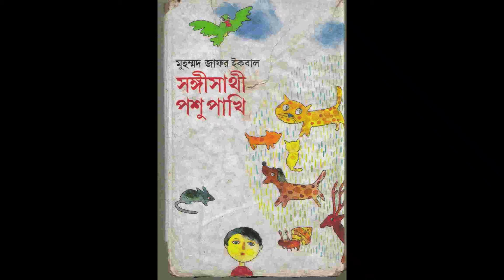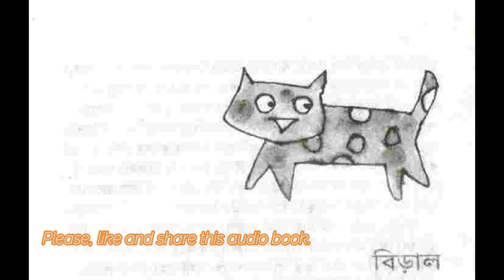বিড়াল | মুহাম্মদ জাফর ইকবাল | বইগল্প অডিও | বাংলা অডিও বই | Bangla Audio Book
গল্পের নাম : বিড়াল
লেখক : মুহাম্মদ জাফর ইকবাল
প্রকাশিত : ফেব্রুয়ারী ১৯৯৩
প্রকাশক : অনন্যা
Tags
বইগল্প অডিও, BoiGolpo Audio,  bangla audioboi, bangla audiobook, boigolpo audio, boigolpo audio story, audiobook bengali, bangla audiobook humayun ahmed

Important Note :
Sometimes I may not the owner of some images shown in the video and those images belong to their respected owners.

Copyrights and trademarks for the images in the video, and other promotional materials are held by their respective owners and their use is allowed under the fair use clause of the Copyright Law.